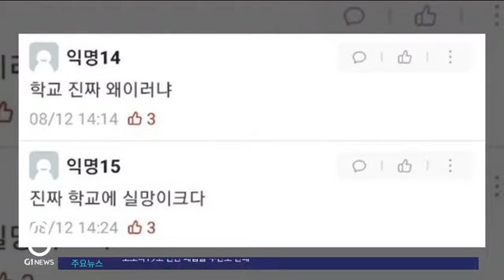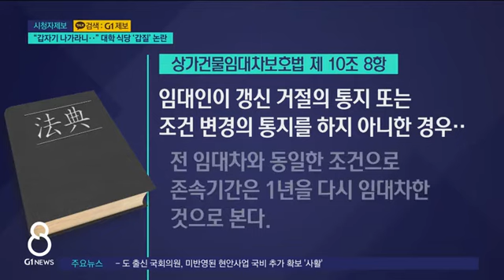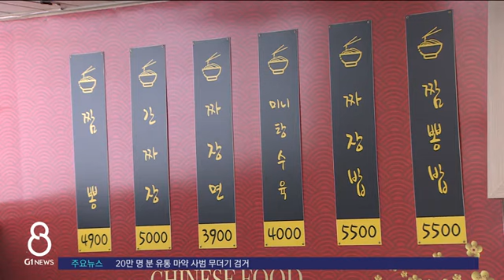[G1뉴스]"갑자기 나가라니.." 대학 식당 '갑질' 논란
코로나19로 주저앉은 자영업자를 돕기 위해 어떤 건물주는 임대료를 면해주고, 어떤 기관은 '착한 소비'에 앞장서고 있죠.

 그런데 도내 한 대학교는 학교 내 임대 식당에  일방적으로 계약 해지를 통보했다는 '갑질' 논란으로 시끄럽습니다.